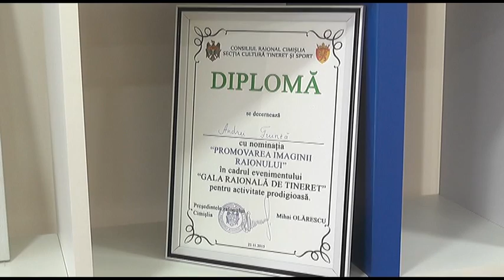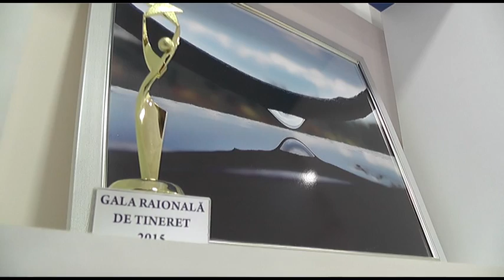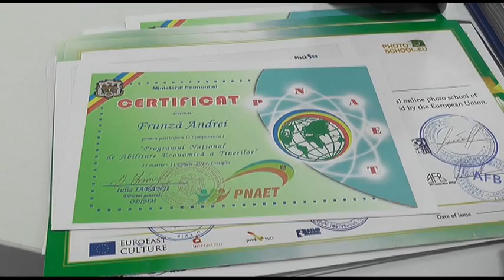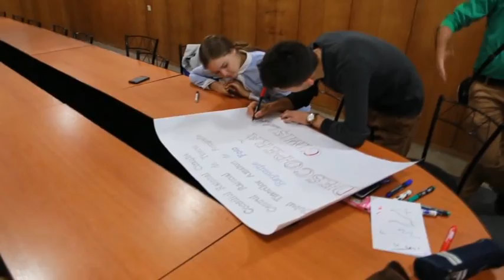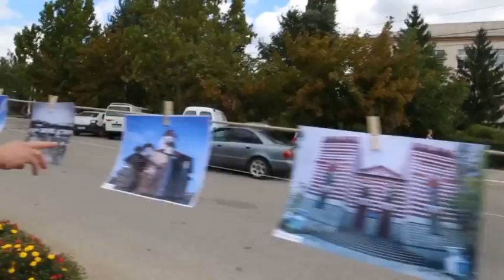CIMISLIA ANDREI FRUNZA O AFACERE DIN PASIUNE FOTOGRAFICA mplus